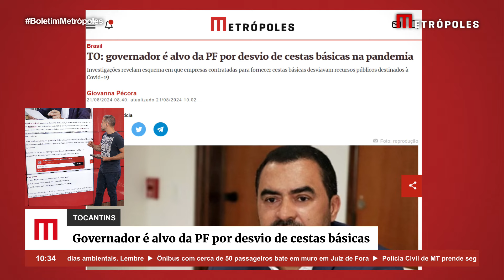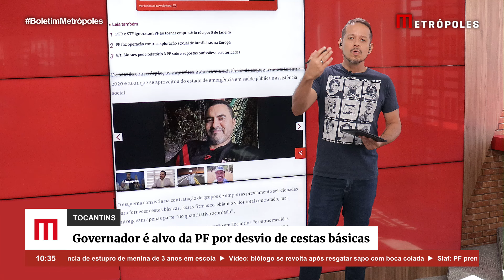TO: governador é alvo da PF por desvio de cestas básicas na pandemia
A Polícia Federal cumpre, nesta quarta-feira (21/8), 42 mandados de busca e apreensão em Tocantins como parte da Operação Fames-19, cujo objetivo é investigar crimes relacionados ao desvio de recursos públicos destinados ao combate da Covid-19 que seriam utilizados para o pagamento a empresas contratadas para o fornecimento de cestas básicas.